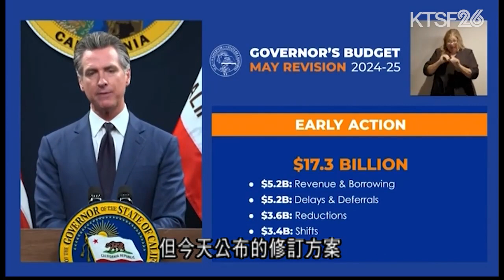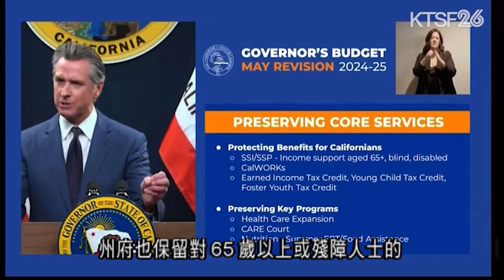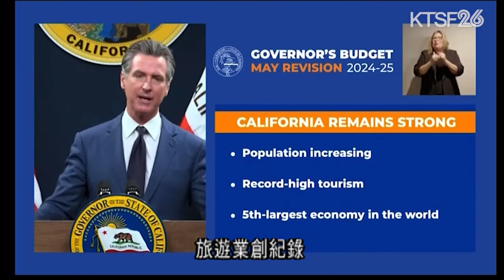州長紐森公布財政預算修正案 州府面臨接近280億元赤字 5.10 (國)